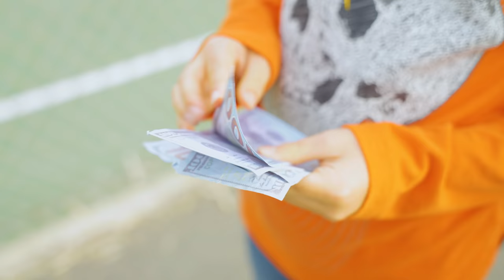Kids Copy SQUID GAME! They LEARN A VALUABLE LESSON... | SAMEER BHAVNANI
Shows may look fun, but when it happens in REAL LIFE with PEOPLE YOU ACTUALLY CARE ABOUT, and THERE'S ACUTAL REPRECUSSIONS THAT CAN'T BE TAKEN BACK, it's completely different.  Remember to keep in mind, what you see on TV and what happens in Reality is different.  Shows like that are made for entertainment, but it's fun when you're actually put in that situation. I hope this video helps remind you about that.

Talent-
Cameron Corona IG @cameron_corona_
Rodney Brewster IG @3rdbrewsterrodney
Stevie Ray Allen   IG @stevierayallen